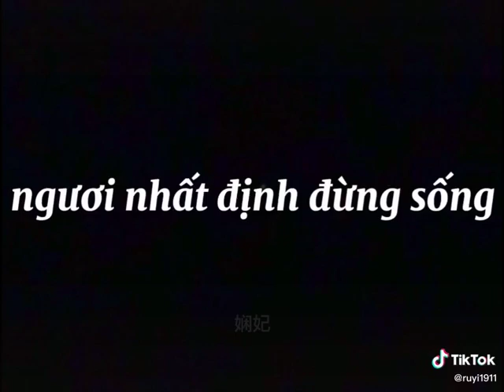Tranh đấu cả đời cuối cùng đổi lại được gì